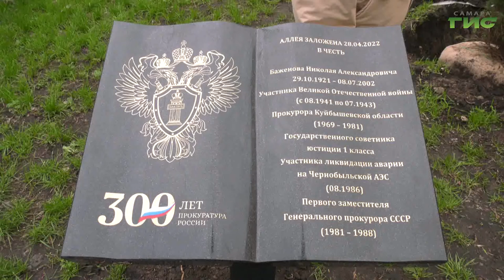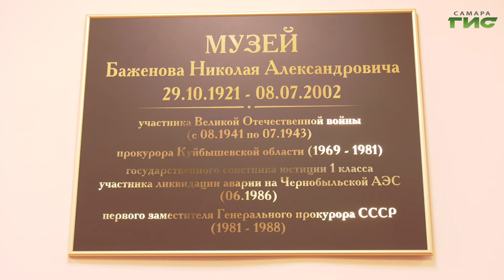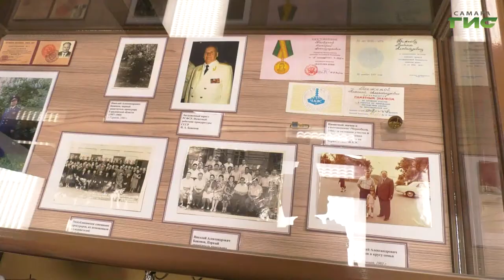В Самаре высадили аллею в честь участника Великой Отечественной войны Николая Баженова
Участник войны, прокурор Куйбышевской области, ликвидатор чернобыльской аварии, примерный отец и дедушка. Все это Николай Александрович Баженов. В самарской школе №46, которая носит его имя, высадили аллею в его честь, а также открыли музей, посвященный его жизни. В открытии принимали участие представители прокуратуры, члены его семьи и школьники. Подробнее в нашем сюжете.